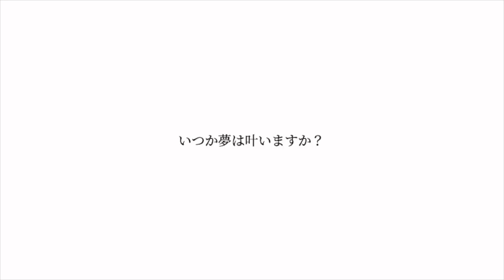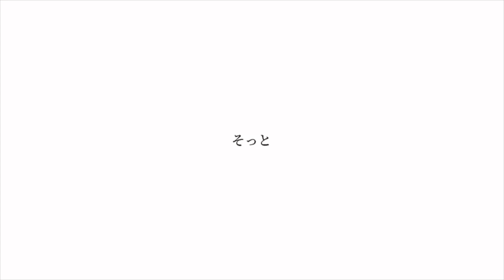一発録り Vol 9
この動画はAKASICK Records所属アーティストによる”一発録り”の歌唱動画になります。

久しぶりの第9回目は!
明晰夢より現役女子高生ボーカルのAOが参加!

手嶌葵
「明日への手紙」
1chorus Cover ver.
作詞作曲:池田綾子

音源:
Hiroのピアノ伴奏アレンジ様